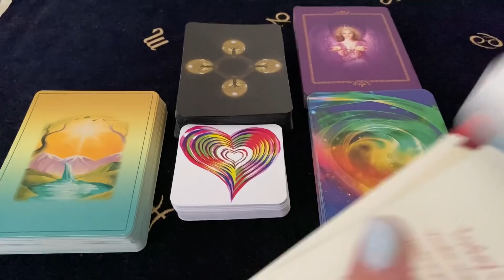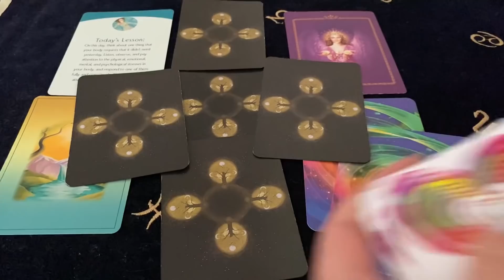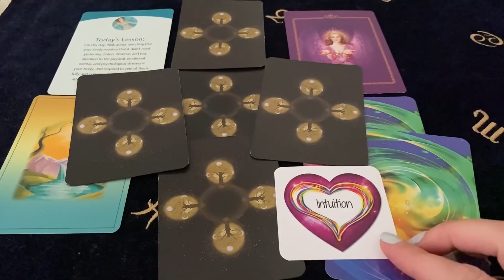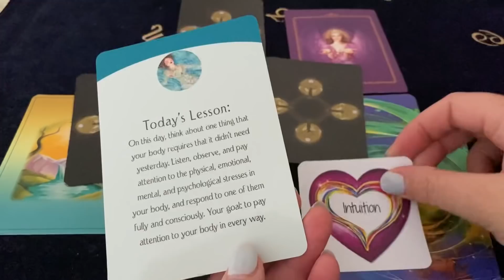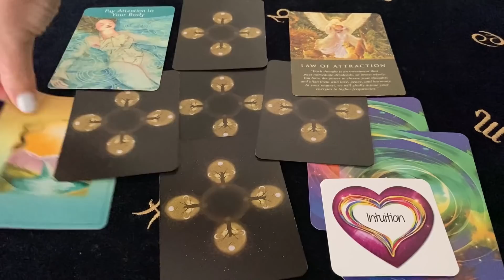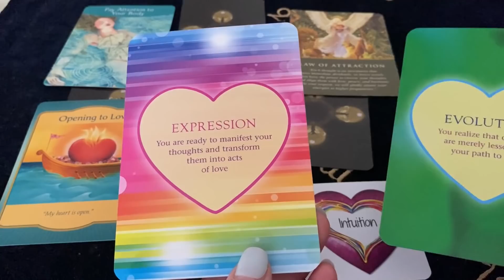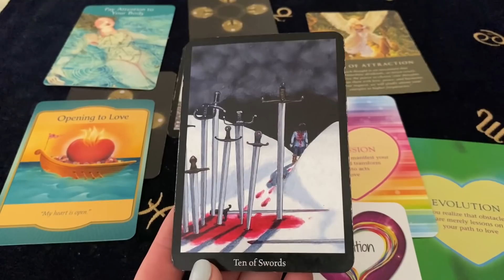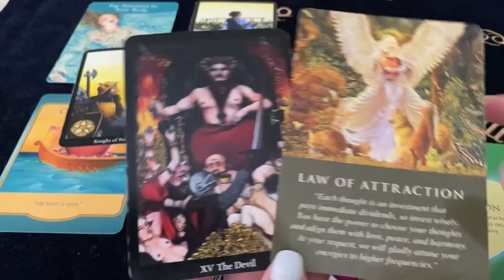AQUARIUS THIS IS WHAT YOUR FUTURE LOOKS LIKE! Dec 21 - 27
Decks Used ~
Wisdom For Healing Cards - Caroline Myss
Daily Guidance From Your Angels Oracle - Doreen Virtue
Gateway Oracle - Denise Linn
The Power Of Love Oracle - James Van Praagh
Anna K Tarot - Anna Know
Life Alignment Oracle Cards - Trish Rock